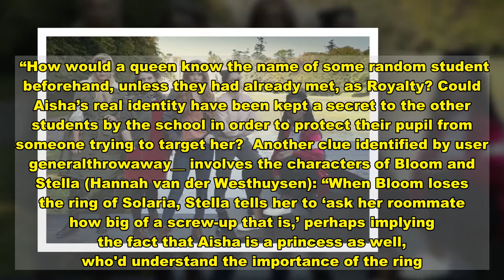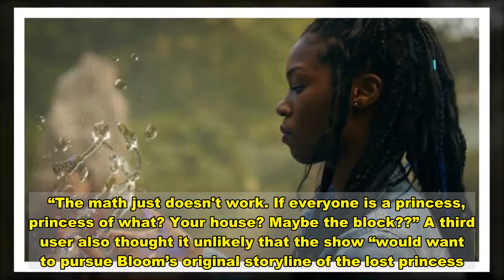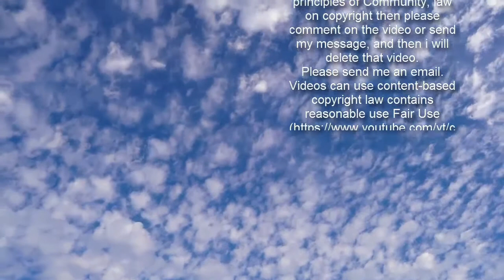Fate The Winx Saga: Aisha uncovered as Princess of Andros as fans uncover big clue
Fate: The Winx Saga season two announced Sign up for FREE now for the biggest moments from morning TV  SUBSCRIBE  Invalid email When you subscribe we will use the information you provide to send you these newsletters. Sometimes they'll include recommendations for other related newsletters or services we offer. Our Privacy Notice explains more about how we use your data, and your rights. You can unsubscribe at any time. Fate: The Winx Saga is one of Netflix’s biggest hits of the year so far. The dark and magical teen drama has taken the streamer by storm and not long after the first season was released, a second season was announced. While speculation of what the new season will bring has been kicking off since the minute fans finished season one, a new clue has merged that would give Aisha (played by Precious Mustapha) a more important role coming up.  Related articles  Fate The Winx Saga location: Where is Fate The Winx Saga filmed?  Winx season 2 release date, cast, trailer, plot: When is it out?  Taking to Reddit to lay out their theory, one fan expressed their disappointment for how Aisha was treated throughout season one: “Aisha was done so dirty in this show. She wasn't really given a storyline at all, and her character wasn't much beyond "the athletic good-girl. “It seemed like we were going to get something once she started losing control over her powers, but that storyline was quickly dismissed and never addressed again,” said user generalthrowaway__.  Season one revolved mostly around Bloom (Abigail Cowen) who just discovered she is a fairy after living with a human family most of her life and has now joined Alfea College for fairies in order to control her powers and learn more about her origins.  However, as the season two announcement came with a promise by the producers to focus more on the other girls, the new fan theory speculates they might bring back a storyline from the original Winx Club cartoon the show is based on.        “If you didn't watch the original, [Aisha] was the crown princess of a planet called Andros, and a lot of people were upset that the one POC character in Fate didn't get a proper storyline or even keep her royal status,” the theory reads.  “But I think they're going to do a big reveal, due to the lack of focus on her character in this season,” they guessed, before outlining all the evidence to Aisha’s royal status already present in season one.  “In episode four, after Callum is killed and Aisha takes over as Ms Dowling's assistant, Queen Luna comes to visit. “When Queen Luna goes to Ms Dowling's office, Aisha asks her if she needs anything, to which she responds ‘I’m much more low maintenance than you'd imagine, Aisha’.   “How would a queen know the name of some random student beforehand, unless they had already met, as Royalty? Could Aisha’s real identity have been kept a secret to the other students by the school in order to protect their pupil from someone trying to target her?  Another clue identified